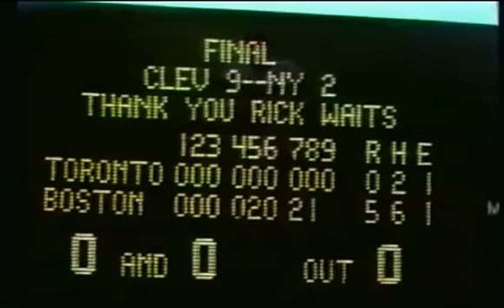Rick Waits baseball Rimini Cleveland Indians 1978 New York Yankees Boston Red Sox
Rick Waits è stato un asso del baseball Rimini per 3 stagioni (dal 1987 al 1989), sicuramente uno dei migliori pitcher mai visti in Italia. Nel 1978 Red Sox e Yankees si diedero battaglia per oltre 3 mesi nell'American League East Division : New York arrivò al penultimo giorno di regular season con una sola vittoria di vantaggio su Boston. Sabato 30 settembre 1978, Ed Figueroa degli Yankess conquistò la sua ventesima vittoria stagionale battendo Cleveland e mantenendo gli Yankees in testa, ma il giorno seguente (domenica 1° ottobre) Rick Waits ammutolì l'intero Yankee Stadium lanciando una partita completa con sole 5 valide subite. 2 punti incassati al 1° inning e poi più niente : 9 a 2 per gli Indians !!! Pochi minuti sopo, Boston batteva Toronto al Fenway, guadagnando l'accesso al celeberrimo spareggio del giorno dopo (poi vinto dagli Yankees grazie al leggendario HR di Bucky Dent). Quella scritta sul tabellone del Fenway, però, era tutta per il mancino della Georgia : "Thank you Rick Waits".